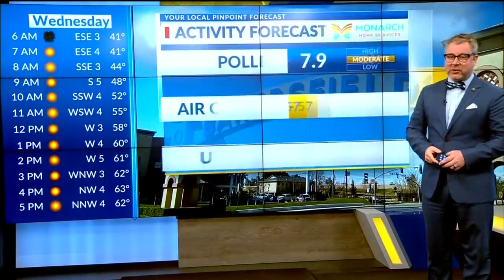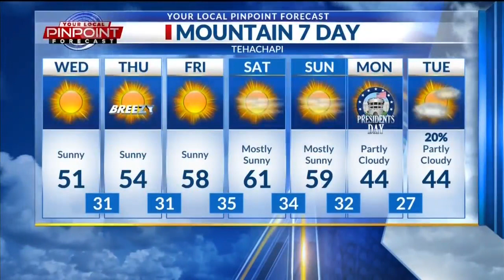Bakersfield weather forecast Feb. 16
Bakersfield weather forecast Feb. 16, 2022.